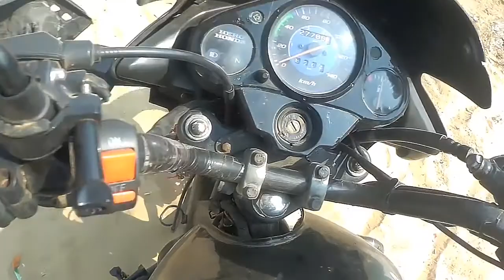noida to damdama lake | long ride for hero glamour | off roading by hero glamour